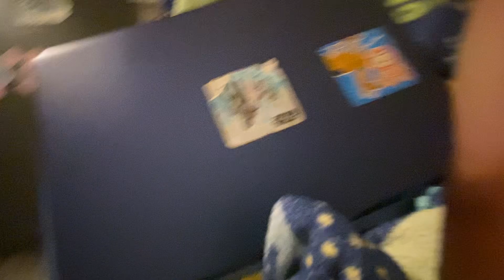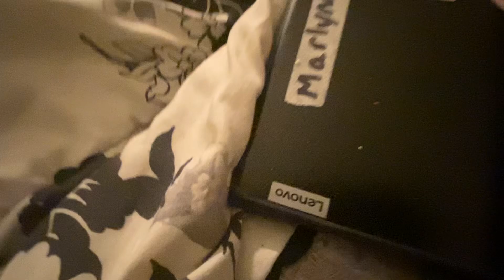IDK What Happened To My Laptop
So When I Was Going To Turn Off My 8 Month Old Laptop But I Can’t Use The New Laptop For My Birthday Because My Laptop Is Lagging We Trying To Boost FPS